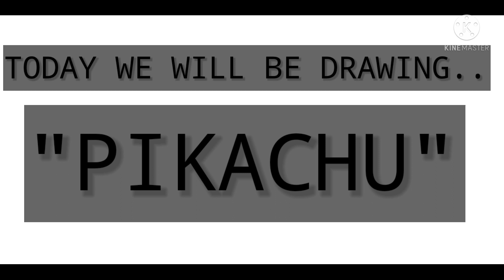HOW TO DRAW PIKACHU | my dear besties | drawing video | Subscribe for more..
WILL SEE YOU GUYS LATER...

BYEEEEE.